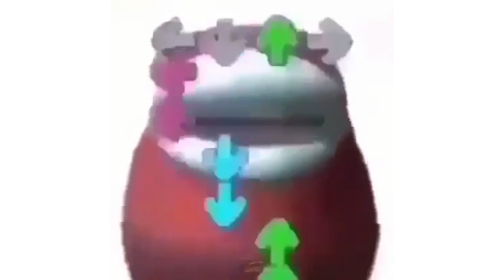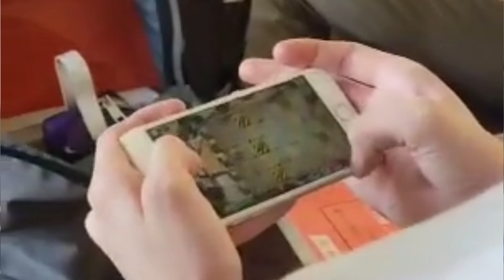Moira - BBB 2: Palaboy Gang (Official Music Video)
Palaboy Gang Disstrack by Moira

Sorry to Pierce and Dhrew for this, to the rest fuck you.

P.S. All of these raps I make are all horrible and satire